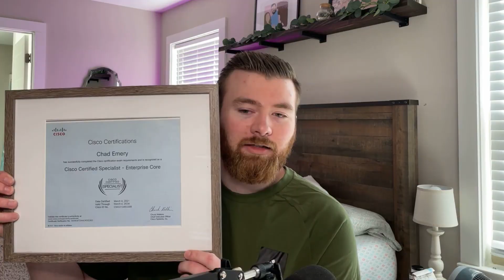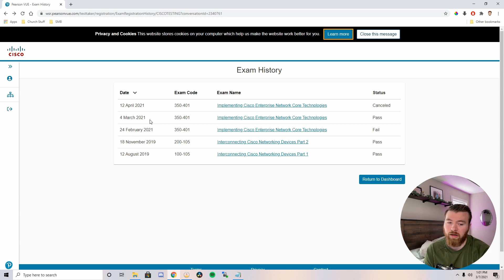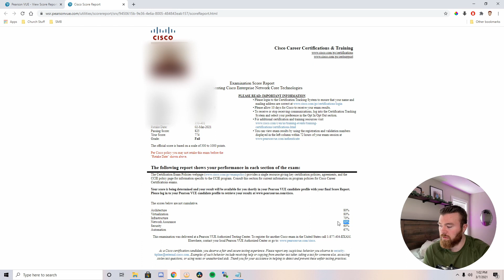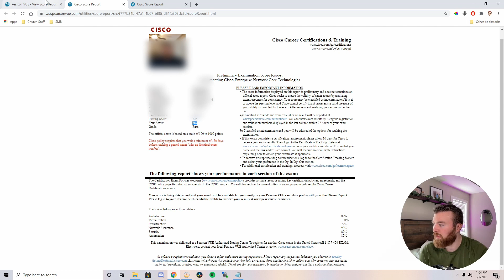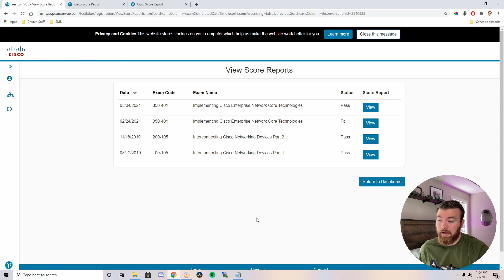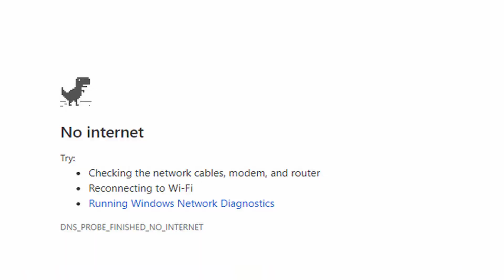Did I pass my CCNP Encor exam??? | Cisco Exam Study Material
What did I use to Study?
Whew, let me show ya.